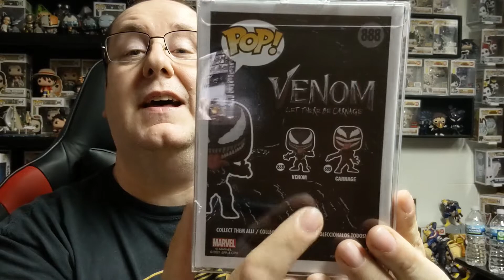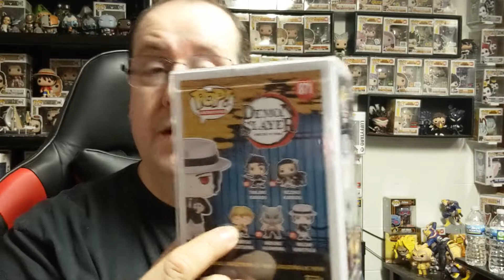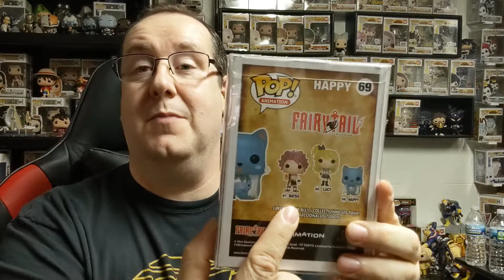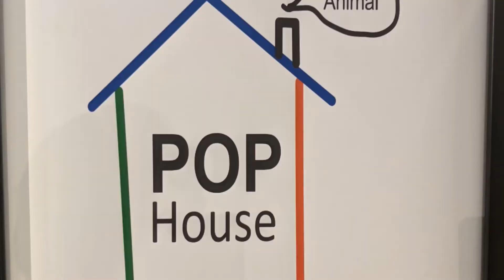First Looks and Mail call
My Hero Academia Funko pop

Fairy Tail Funko pop

One Piece Funko pop

Shankd Funko pop